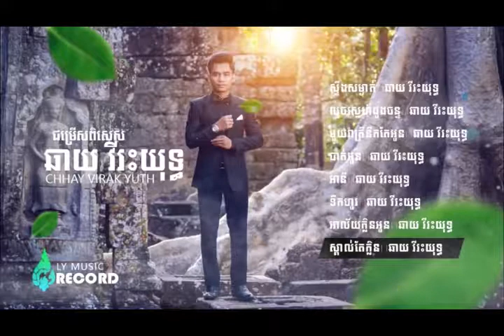Chhay Virakyuth លំនាំបទដើម ស្ទឹងសម្ងាត់, លួចស្នេហ៍ដួងចន្ទ, ទឹកហូរ, មួយរាត្រីនឹកតែអូន